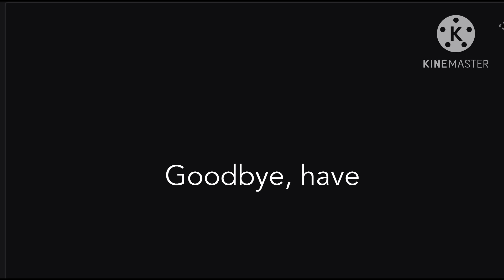The note for 100 Subs